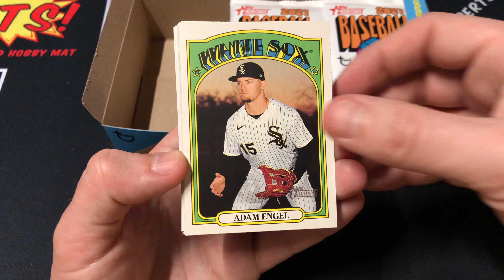2021 Topps Heritage Hobby Box Pack 8